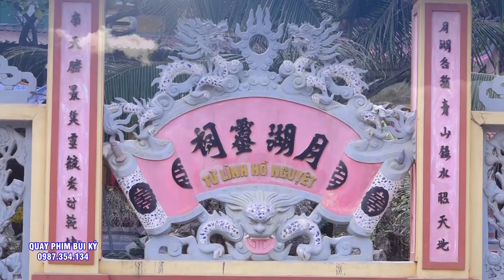Mở Tam Tòa Chúa Bói - Tam Vị Chúa Tiên - ĐT Đặng Văn Tuyển Loan Giá. Hát Văn Hầu Đồng 2022